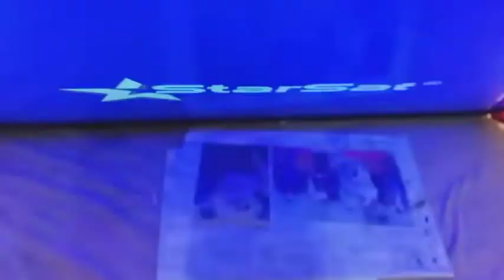LED tv No Display back lights ok but not working Salutation